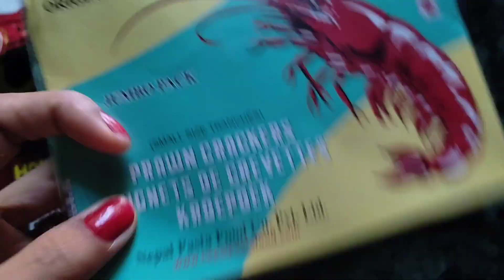Current chow chow khadai😋😋but challenge chai haina hai ☺palsang tamang vlog#